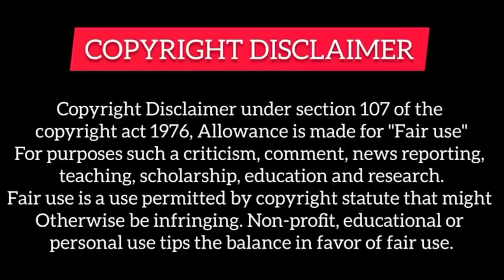His Senior's Sister Entered in His Room At Night While Drunked n Now Blackmailing Him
His Senior's Sister Entered in His Room At Night While Drunked At Night n Now Blackmailing Him

Part8

Other series 💓